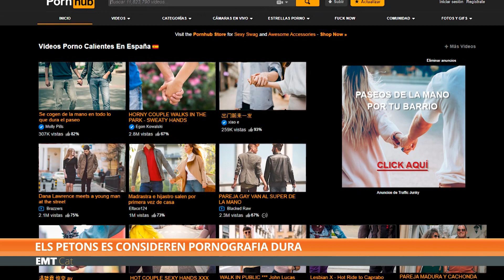APM EL MUNDO TODAY 73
L’evolució de pornografia durant el confinament, el pentinat dels catalans i la drecera cap a la fase 5. Aquestes són les notícies que interessen als catalans